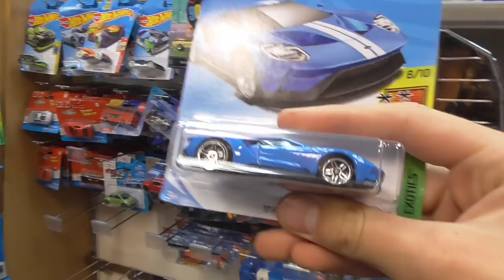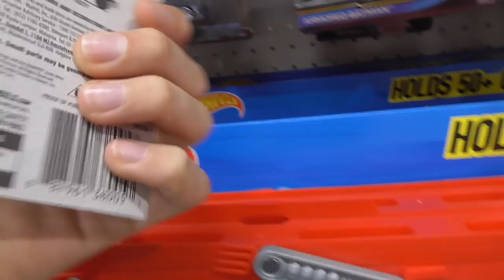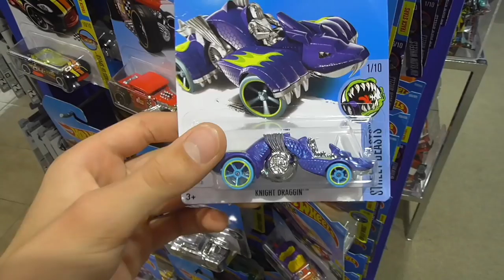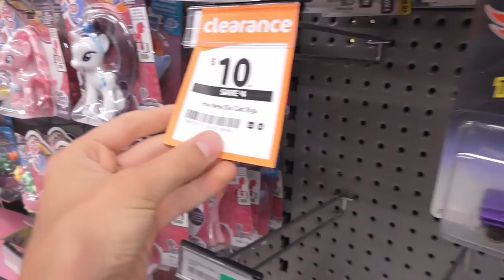Hot Wheels Hunting - 2018 F Case ISM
At least there's F Case :)